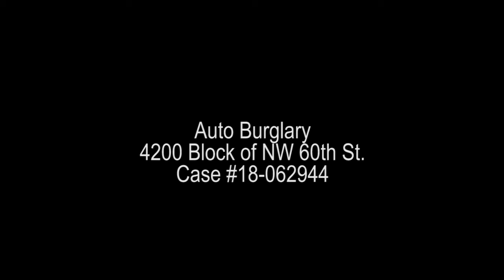Auto Burglary in NW OKC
Do you recognize this burglar?  He broke into a truck in the 4200 block of NW 60th.  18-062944